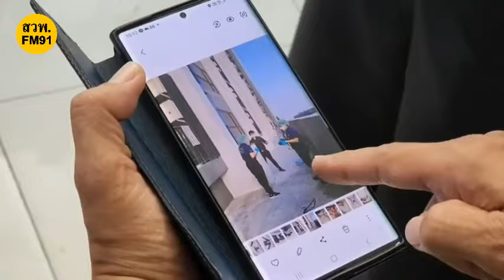คุมตัว "ร้อยโท" ฆ่าแม่ค้าออนไลน์ ฝากขังศาลทหาร เจ้าตัวยืนกรานปฏิเสธทุกข้อกล่าวหา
จากกรณีทหารหนุ่มยศร้อยโท อายุ 32 ปี ซึ่งตกเป็นผู้ต้องสงสัยฆ่าปาดคอ หญิง อายุ 46 ปี แม่ค้าออนไลน์ขายกล่องและบรรจุภัณฑ์ คาห้องพักชั้น 10 คอนโดมิเนียมหรูแห่งหนึ่ง ย่านบางกระสอ อำเภอเมือง จังหวัดนนทบุรี ถูกเจ้าหน้าที่ตำรวจ สภ.รัตนาธิเบศร์ ควบคุมตัวมาสอบปากคำตลอดทั้งคืนที่ผ่านมา

ล่าสุดวันนี้ (8 เมษายน 2567) เวลา 09.00 น. ได้มีไรเดอร์นำข้าวหมูกรอบใส่กล่องและน้ำอัดลมมาติดต่อเจ้าหน้าที่ เพื่อนำมาส่งมอบให้กับร้อยโทคนดังกล่าว โดยอ้างว่า มีบุคคลได้ติดต่อจ้างวานให้นำข้าวดังกล่าวมาส่งมอบให้ แต่ตนไม่รู้จักทั้งผู้จ้างและผู้รับ จึงไม่ทราบว่าผู้จ้างวานเป็นอะไรกับผู้ต้องหา

ต่อมาเวลา 09.30 น. เจ้าหน้าที่ตำรวจได้คุมตัวนายทหารหนุ่มคนดังกล่าว มาสอบปากคำเพิ่มเติม โดยระหว่างคุมตัวเดินมานั้น ผู้สื่อข่าวได้พยายามสอบถามว่าได้ก่อเหตุฆาตกรรม จริงหรือไม่ ซึ่ง ร้อยโทคนดังกล่าว ตอบเพียงสั้นๆว่า "ขอปฏิเสธทุกข้อกล่าวหา"

ด้าน พ.ต.อ.พิสุทธิ์ จันทรสุวรรณ ผู้กำกับการ สภ.รัตนาธิเบศร์ เผยว่า จากการสอบสวนร้อยโทคนดังกล่าว ตลอดทั้งคืน เบื้องต้นเจ้าตัวยังให้การปฏิเสธว่าไม่ได้มีส่วนเกี่ยวข้องกับการเสียชีวิตของหญิงคนดังกล่าว ถึงแม้เจ้าตัวจะปฏิเสธว่า เป็นผู้ลงมือทำ แต่ทางตำรวจมีหลักฐานที่แน่นหนา

โดยจากการลงพื้นที่ตรวจสอบเมื่อวานนี้ (7 เมษายน 2567) พบเสื้อและกางเกงที่มีคราบเลือดติดอยู่ ถูกโยนทิ้งไว้ที่ระเบียง ชั้น 9 และยังพบกรรไกรที่มีคราบเลือดติด เชื่อว่าเป็นอาวุธใช้ในการก่อเหตุ อยู่ภายในห้องพักของร้อยโทคนดังกล่าว ส่วนอาวุธประเภทอื่นเช่นประเภทอาวุธมีด ยังต้องทำการค้นหา

ส่วนการตรวจสอบเนื้อเยื่อในเล็บของผู้เสียชีวิต ยังต้องรอผลการพิสูจน์จากทางนิติวิทยาศาสตร์ คาดว่าจะต้องใช้เวลาประมาณ 30 วัน ถึงจะทราบผล เพื่อนำมาประกอบกับรอยบาดแผลลักษณะถูกข่วนที่ใบหน้าของร้อยโทคนดังกล่าว แต่ทางตำรวจจะทำการเร่งรัดเพื่อนำมาประกอบสำนวน เนื่องจากเป็นเหตุอุกฉกรรจ์

เบื้องต้นพนักงานสอบสวนได้แจ้งข้อหาความผิดฐาน "ฆ่าผู้อื่นโดยเจตนา" ส่วนสาเหตุแรงจูงใจในการก่อเหตุ เชื่อว่าติดหนี้การพนันออนไลน์จนมีหนี้ท่วมตัว และเข้าไปก่อเหตุเพื่อหวังนำทรัพย์สินมาใช้หนี้ อีกทั้งจากการสอบปากคำแฟนสาวที่ทำงานเป็นพยาบาล ได้ให้ปากคำกับตำรวจว่า ต้องให้เงินร้อยโทคนดังกล่าว นำไปใช้หนี้อยู่บ่อยครั้ง และไว้ให้ใช้ในชีวิตประจำวัน อีกประมาณหลักร้อยถึงหลักพัน ส่วนนิสัย เป็นคนนิ่งเงียบ และทะเลาะกันอยู่บ่อยครั้งแต่ก็ไม่ถึงกับลงมือทำร้ายร่างกายกันปล่อยเสียง

จากนั้นเวลา 10.00 น. เจ้าหน้าที่ตำรวจได้เก็บรวบรวมหลักฐานพร้อมนำตัวนายทหารหนุ่มคนดังกล่าว ส่งมอบให้กับศาลทหารดำเนินการตามขั้นตอนกฎหมายต่อไป โดยระหว่างนำตัวขึ้นรถ ร้อยโทคนดังกล่าวยังให้การปฏิเสธทุกข้อกล่าวหา ซึ่งสื่อได้พยายามสอบถามเกี่ยวกับเหตุการณ์ที่เกิดขึ้น แต่เจ้าตัวก็ยังไม่ตอบคำถามใดๆ โดยอ้างว่าตนไม่ได้เป็นผู้กระทำ